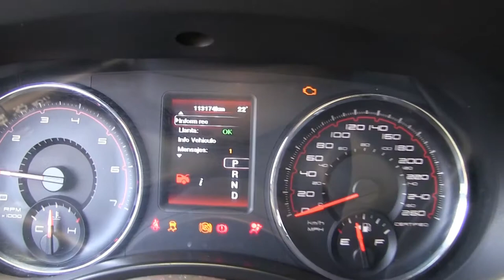Dodge / Charger / 2012 - CH204882